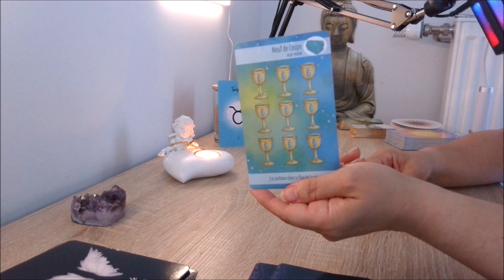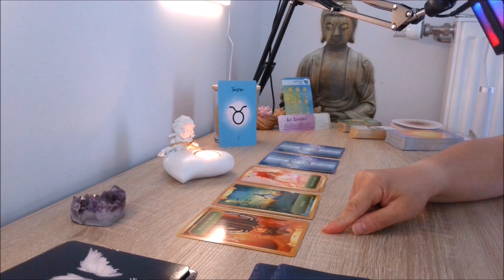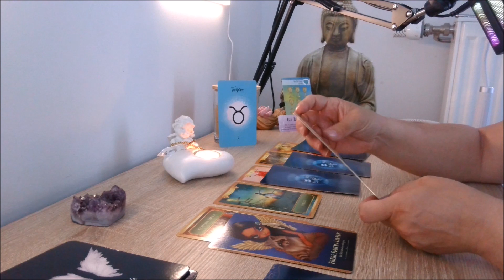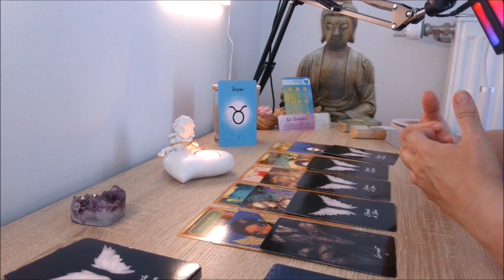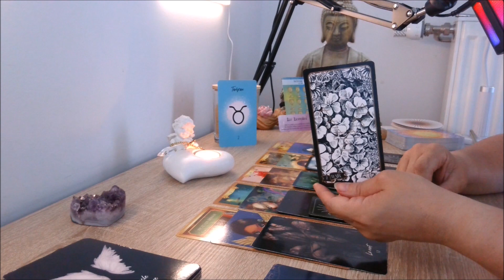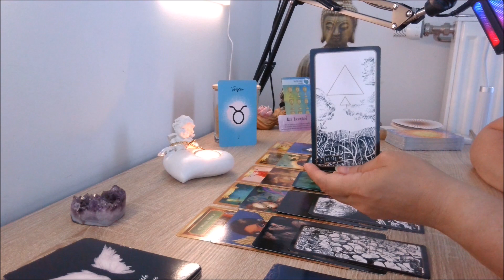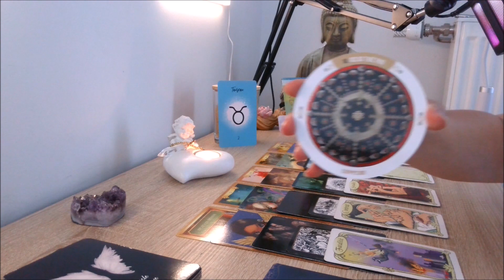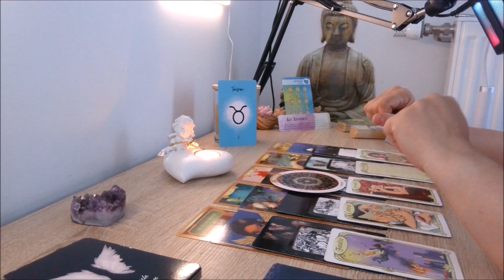♉ TAUREAU ☀️ AOUT 🌈❣️ GUIDANCE GÉNÉRALE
Bonne Vacances ☀️

🪶Horoscope Quotidien dés 7h
🪶Lundi : Messages des défunts et des Anges
🪶1 Samedi sur 2 : Taroscope quinzaine
BON VISIONNAGE

D'un soin?